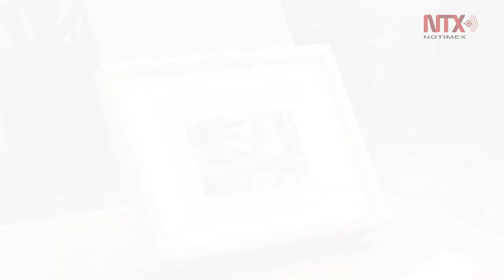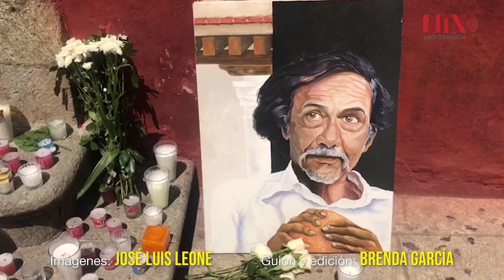Secretaría de Cultura prepara Homenaje Nacional a Francisco Toledo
Francisco Toledo es uno de los artistas más importantes que ha tenido este país: Alejandra Frausto